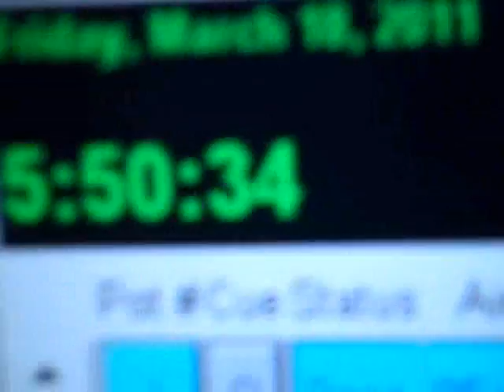FM97 WLAN - Liz's Reaction to Rebecca Black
Liz had never seen FRIDAY by Rebecca Black.  I taped her reaction to the first time she watched it